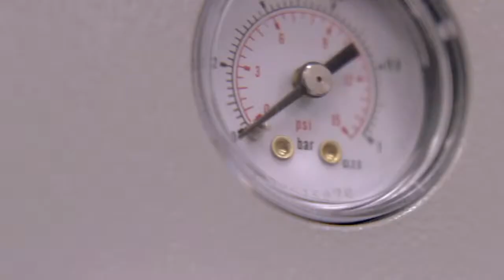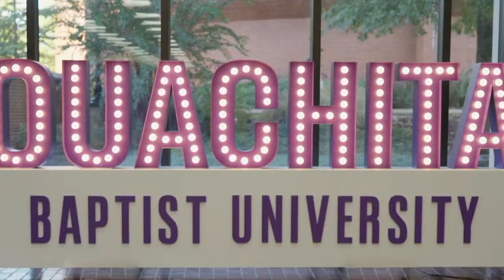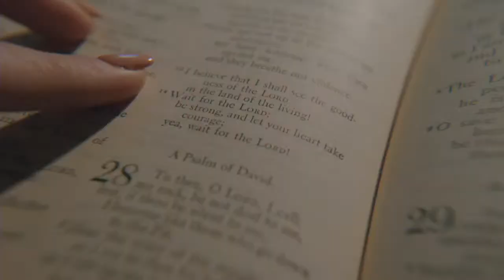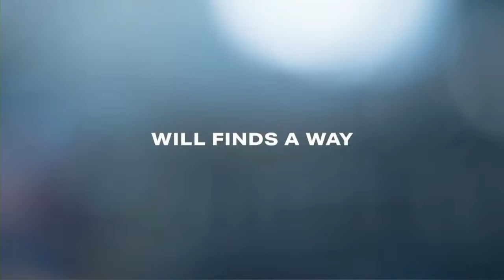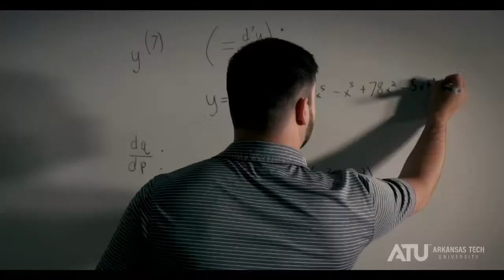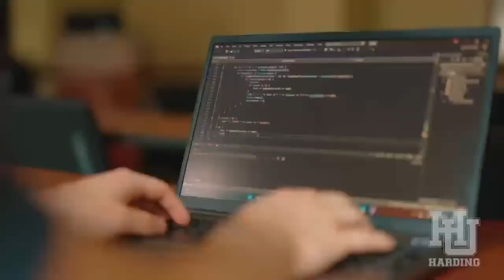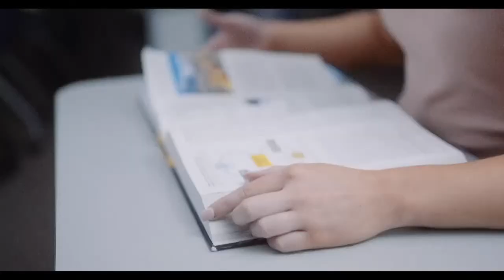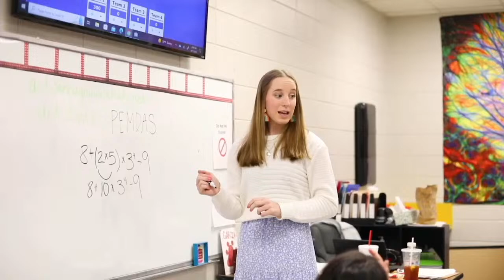theGAC 2024 BASKETBALL: MEN'S SEMIFINAL : #1 Southeastern Oklahoma State vs #4 Southern Nazarene